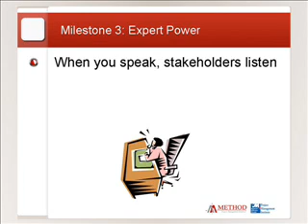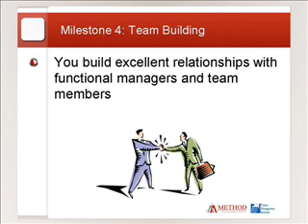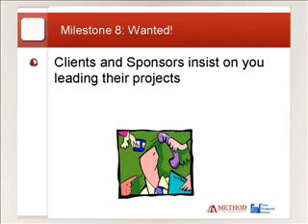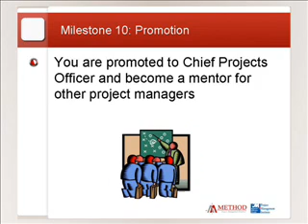Are you a Star Project Manager?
Identification of key milestones on the road to a successful project management career

Gain competitive advantage and learn best practices in Project Management required in a wide range of industry sectors by studying online, at your own pace.

Who is Ammar Mango?

An organizational Consultant & Coach.

Ammar W. Mango, PPM, CSSBB, PgMP, PMP is a Performance Hacker; he helps organizations and individuals improve competitiveness and boost performance.
With a passion to help clients breakthrough and transform into higher levels of performance, Mr. Mango uses practical solutions, based on the latest cutting edge global best practices and technology.

His strong experience in Organizational Development included consulting and coaching for Fortune 100 companies worldwide.  Ford Motor, Detroit Edison, and Fermi II Nuclear Plants are among clients Mr. Mango  served while in the USA from 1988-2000.  He also provided training and consulting to global leaders like Unilever, Saudi Telecom, Zain, Orange, United Nations, in addition to many small and medium businesses and NGOs.